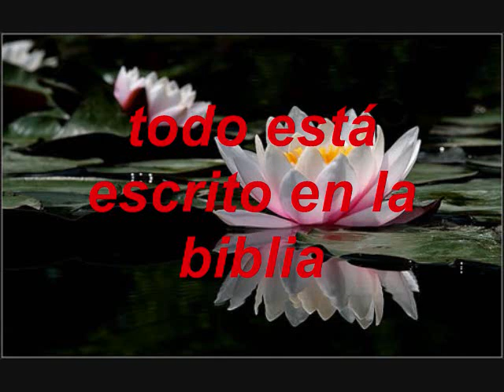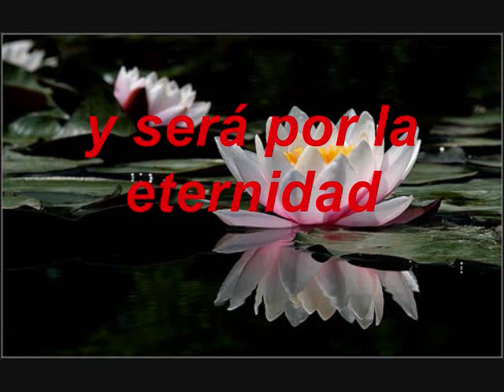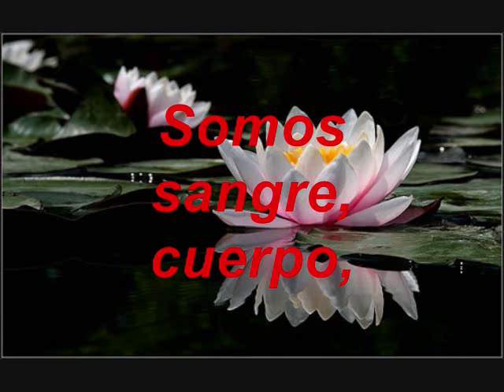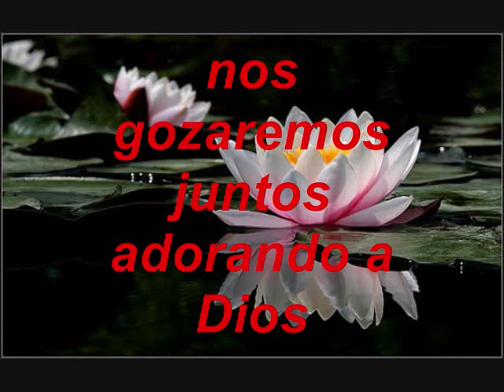Cosas Veredes De La Vida KARAOKE